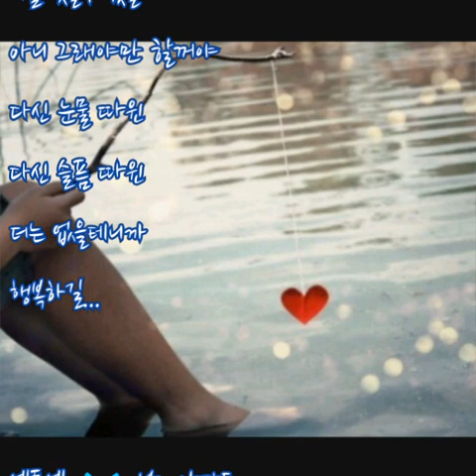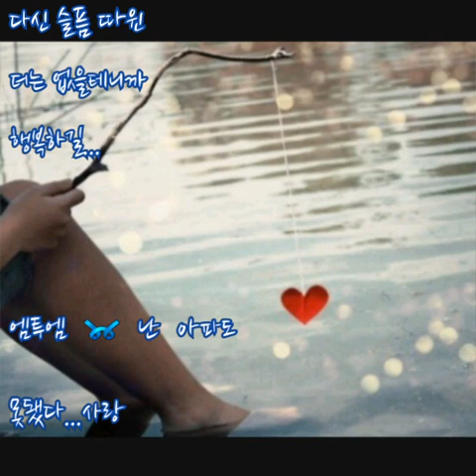엠투엠(M TO M) ➿ 난 아파도 (가사)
엠투엠 ➿ 난 아파도

모두다 내 잘못인걸
이젠 놓아줄께
뒤도 보지마 우리 사랑
이곳에 버리고

언제나 너 나를 떠날까봐
조바심을 냈어
내가 너무도 부족했던
사랑이란걸 알기에

너를 지우진 않을꺼야
너를 간직하며 살꺼야
그 기억들로 난 평생을 아파도
그렇게 남은 날을 살아갈께

니 기억에 눈물 흘리고
그 눈물에 나 지워져도
너를 아프게 한 그 벌을 받으며
하룰 살아갈꺼야 그 벌들로-

소심했던 내 사랑이 널 아프게 했어
날 떠날까봐 놓칠까봐
지쳐가는 니 맘 모르고

그 기억들로 나 평생을 아파도

하룰 살아갈꺼야-

돌아보지마 다시
니 눈을 보게 되면
자꾸 헛된 미련들로
널 붙잡고 싶으니까-

너를 사랑해선 안됐어
너를 욕심내선 안됐어
나란 사람에겐 어울리지 않아
눈물밖엔 준게 없잖아

나를 잊을수 있을꺼야
아니 그래야만 할꺼야
다신 눈물 따윈 다신 슬픔 따윈
더는 없을테니까 행복하길-